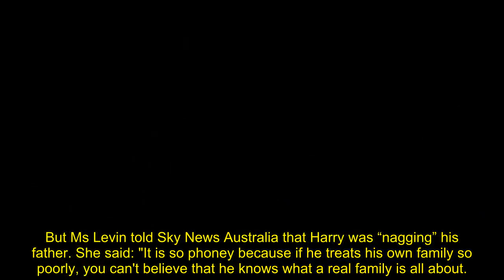Royal Family LIVE: Harry 'making King Charles's life a misery' and 'nagging him for years'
Royal biographer Angela Levin has said Prince Harry has been "nagging" his father King Charles III since he had his military titles removed.

The late Queen Elizabeth, Ms Levin said, had been clear if Harry “wasn’t going to be a working royal, he couldn’t have one foot in, and one foot out".